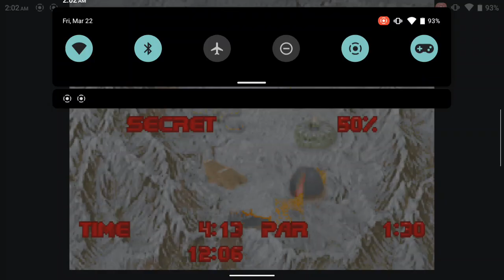Doom Gaiden in Delta Touch (with joystick)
testing the mod with joystick at 60 fps
sorry for taking this so late a release, I'm doing finishing touches and it's done
not adding the crucible this time